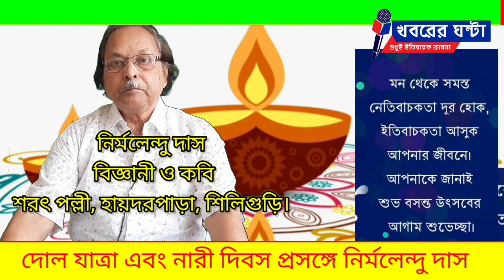দোলযাত্রা এবং নারী দিবস প্রসঙ্গে নির্মলেন্দু দাস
নিজস্ব প্রতিবেদন ঃ শিলিগুড়ি হায়দরপাড়া শরৎ পল্লী নিবাসী হলেন নির্মলেন্দু দাস। তিনি একজন বিজ্ঞানী ও লেখক। প্রচুর বইও লিখেছেন তিনি।৮ মার্চ আন্তর্জাতিক নারী দিবস। এই বিশেষ দিন এবং দোলযাত্রা প্রসঙ্গে কিছু বক্তব্য মেলে ধরলেন নির্মলেন্দুবাবু।